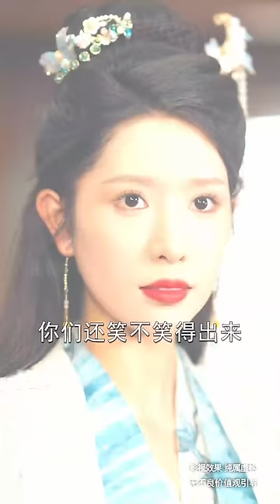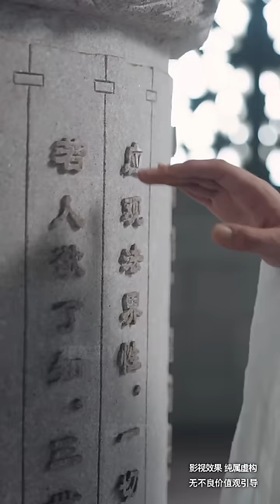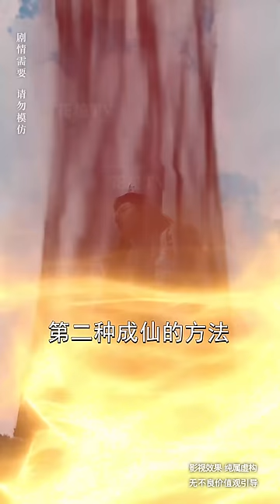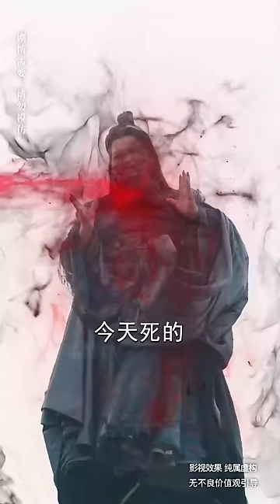【Multi Sub】[FULL |重生之白蛇缘起] 因人妖殊途，上一世他们阴阳相隔。这一世他却爱上别人，狼狈之际，她的出现给了他新的希望...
【大纲】 因人妖殊途，男主与女主遭到截天盟的讨伐，女主重伤，男主为救女主答应蓬莱仙人以命换命，再入轮回，最终成为天仙殿主。轮回之后，女主以及天仙殿，截天盟三方势力一心寻找。男主一心为女反付出，结果女反却转而投怀送抱男反，两人为哄骗男主手中丹方狼狈为奸，最终在订婚宴上，羞辱男主，结果女主出场，认出男主身份，替男主撑腰，解决众人，随后截天盟江无极出现，女主不敌，在濒死之际，天仙殿的人找上门来，在最终男主获得伏龙剑认可，成为新任天仙殿主，恢复修为，记忆，却遭到天仙殿元老的不认可，男主登上天仙塔获得传承，折服众人。林轩辕在杀妻弃子成为仙人境后，选择与天仙殿决战，最终被男主所杀，而男主成了仙人境后不选择飞升，而是愿意与女主安稳在凡间生活。
女主：蒋昕妍
男主：刘源博